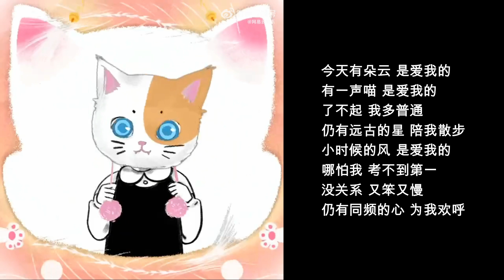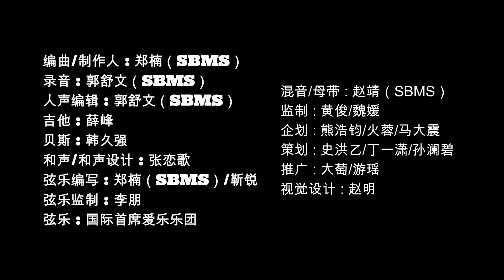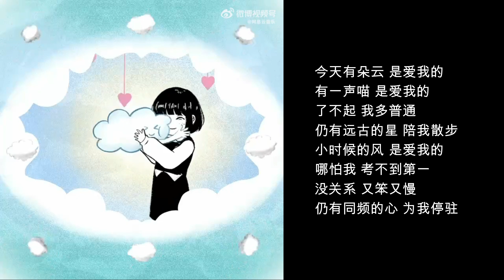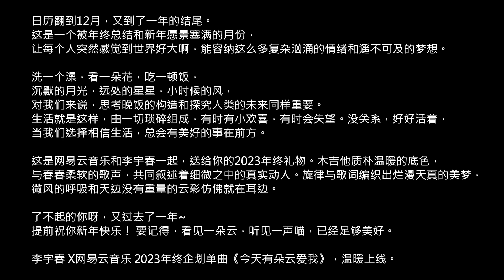2023.12.18 李宇春《今天有朵云爱我》2023年终企划单曲温暖上线| Li Yuchun Chris Lee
日历翻到12月，又到了一年的结尾。这是一个被年终总结和新年愿景塞满的月份，让每个人突然感觉到世界好大啊，能容纳这么多复杂汹涌的情绪和遥不可及的梦想。

洗一个澡，看一朵花，吃一顿饭，
沉默的月光，远处的星星，小时候的风，
对我们来说，思考晚饭的构造和探究人类的未来同样重要。
生活就是这样，由一切琐碎组成，有时有小欢喜，有时会失望。没关系，好好活着，当我们选择相信生活，总会有美好的事在前方。

这是网易云音乐和李宇春一起，送给你的2023年终礼物。木吉他质朴温暖的底色，与春春柔软的歌声，共同叙述着细微之中的真实动人。旋律与歌词编织出烂漫天真的美梦，微风的呼吸和天边没有重量的云彩仿佛就在耳边。

了不起的你呀，又过去了一年~
提前祝你新年快乐！ 要记得，看见一朵云，听见一声喵，已经足够美好。

李宇春 X网易云音乐 2023年终企划单曲《今天有朵云爱我》，温暖上线。

作词 : 唐恬
作曲 : 人锦Renjin/马竹君/John Kerfoot/James Stordy
出品：网易·云上
三月的花 放学的雨 小时候的我
摇晃着的夏天 没有一句谎言
爷爷说过 他像月亮 跟着我走
孤单路口 月光温柔又啰嗦
它说你 别管世界喧哗人心复杂
你要看花看星看雾也看雨
想今天要吃什么 也是大事件 也值得许愿
愿从未浪费 被爱和美味
今天有朵云 是爱我的
有一声喵 是爱我的
了不起 我多普通 仍有远古的星 陪我散步
小时候的风 是爱我的
哪怕我 考不到第一
没关系 又笨又慢 仍有同频的心 为我欢呼
可以不完美 可以偷懒 可以暂停
人需要 握手言和的 只有自己
没关系 别管世界喧哗人心复杂
没关系 又笨又慢 仍有同频的心 为我停驻
神给每个孩子礼物 一颗愚笨的心 算不算某种 天赋
装得下惊喜 也装得下哭泣 儿时爱我 月光爱我
记得
长大后的风 是爱我的
虽然我 仍不是第一
没关系 好好活着 会有美好的事在等着我
编曲/制作人 : 郑楠（SBMS）
录音 : 郭舒文（SBMS）
人声编辑 : 郭舒文（SBMS）
吉他 : 薛峰
贝斯 : 韩久强
和声/和声设计 : 张恋歌
弦乐编写 : 郑楠（SBMS）/靳锐
弦乐监制 : 李朋
弦乐 : 国际首席爱乐乐团
混音/母带 : 赵靖（SBMS）
监制 : 黄俊/魏媛
企划 : 熊浩钧/火蓉/马大震
策划 : 史洪乙/丁一潇/孙澜碧
推广 : 大萄/游瑶
视觉设计 : 赵明